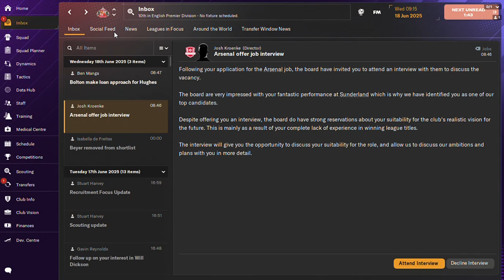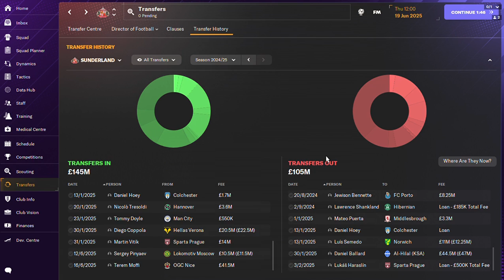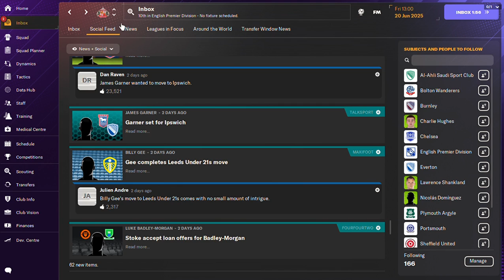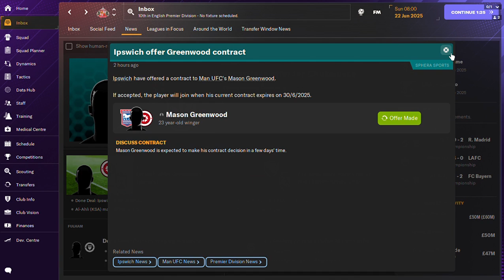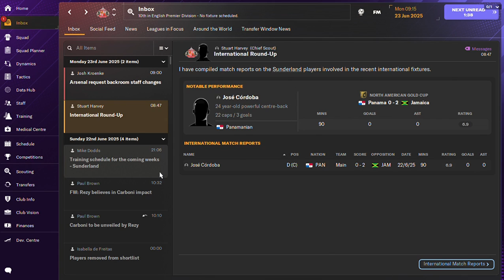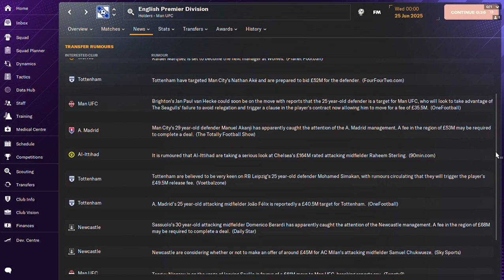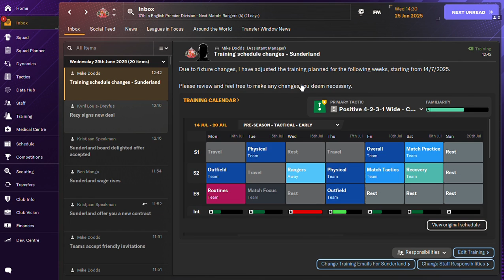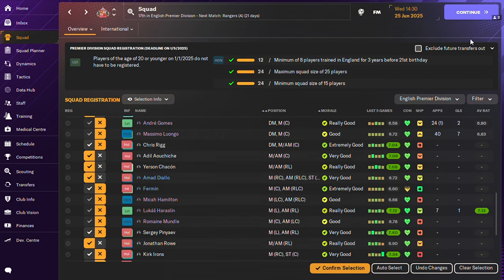FM24 We Are Premier League. Episode 19 (TRANSFER SPECIAL)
It's time to improve the Sunderland squad and add quality into the first team so I can get a higher league position this season.

Introducing the following managers in the save:

Myself - Sunderland
Almondo/Alex - Ipswich